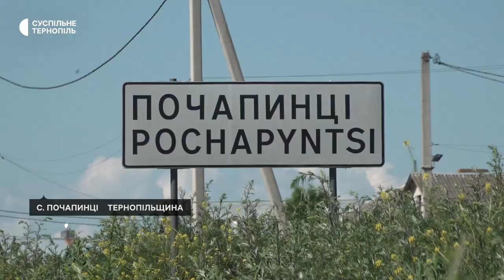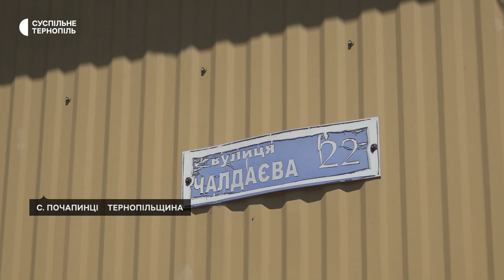Громада на Тернопільщині вирішила не перейменовувати вулиці з радянськими назвами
На сесії Підгороднянської сільської ради розглянули питання про доцільність перейменування вулиць, які пов’язані з радянським минулим. Про це Суспільному повідомила секретар сільської ради Ірина Войтович.